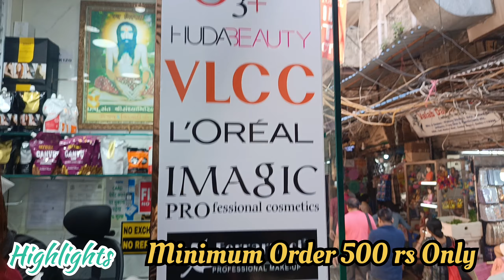Branded Cosmetics 1 piece मंगाए घर बैठे | Sadar Bazar Wholesale Market | Sadar Bazar Retail Market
Shop Name :- Beauty Station
Address :- 5826 Gali Matka Wali Sadar Bazar Delhi 110006
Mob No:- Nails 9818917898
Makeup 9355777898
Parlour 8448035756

sadar bazar earrings market
sadar bazar earrings
sadar bazar eyeshadow palette
sadar bazar earrings collection
sadar bazar earrings shop
sadar bazaar famous sardar ji meat wale
sadar bazar flower market
sadar bazar firozabad
sadar bazar rui mandi
sadar bazar retail market

holesale jewellery makeup
makeup kit wholesale
kolkata makeup wholesale market
makeup ka saman wholesale
makeup wholesale ludhiana
makeup wholesale lahore
ladies makeup wholesale market
wholesale makeup los angeles
ladies makeup wholesale
ladies makeup wholesale market mumbai
nagpur wholesale makeup market
wholesale ninjas makeup
nyx wholesale makeup
sarojini nagar makeup wholesale
wholesale makeup online
original makeup wholesale
wholesale market of makeup
makeup organizer wholesale
wholesale makeup online india
wholesale of makeup
makeup wholesale price
makeup pouch wholesale market
makeup kit wholesale price
wholesale mac makeup products
makeup products wholesale market
makeup pouches wholesale
makeup wholesale rate
wholesale makeup in rawalpindi
usa wholesale makeup reviews
rawalpindi wholesale makeup market
makeup ka saman wholesale rate
makeup kit wholesale rate
wholesale makeup review
miss rose makeup wholesale
makeup wholesale suppliers
makeup wholesale shop
authentic makeup wholesale suppliers
sejal makeup wholesale
makeup saman wholesale
ludhiana wholesale makeup ka saman
surat wholesale makeup market
makeup things wholesale
wholesale makeup video
wholesale makeup website
makeup sadar bazar
makeup sadar bazar delhi
vanity box makeup sadar bazar
sadar bazar makeup haul
sadar bazar makeup box
sadar bazar makeup kit
sadar bazar makeup ka saman
sadar bazar patri market makeup
wholesale makeup sadar bazar
sadar bazar makeup brushes
sadar bazar makeup collection
sadar bazar cosmetic makeup
delhi sadar bazar makeup ka saman
makeup kit sadar bazar delhi
sadar bazar delhi makeup box
delhi sadar bazar makeup shop
delhi sadar bazar makeup saman
sadar bazar delhi makeup brushes
sadar bazar makeup dukaan
sadar bazar delhi makeup h